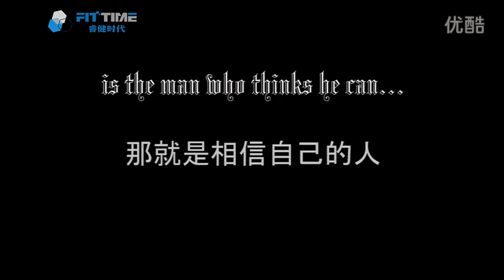1分钟！One minute！（Motivate yourself） HD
1分钟让你知道你身上最宝贵的是什么！
One minute to let you know what your body is the most valuable！
（Motivate yourself）